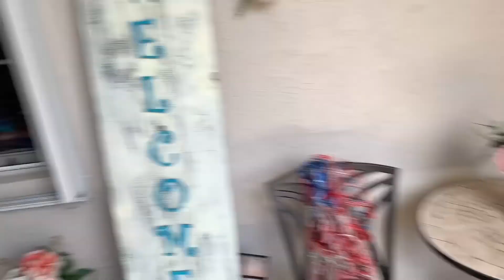High School Online Service - SUMMER SEND - June 14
Password: 4j3Svk

!!! AFTER PARTIES !!!
JRose Jack Box Games: Twitch.tv/communitystudents